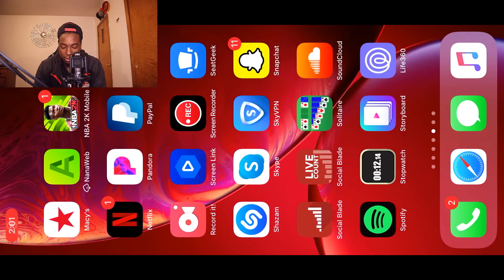FULL BREAKDOWN OF THE NEW DUNGEONS & BASKETBALL PROMO IN NBA LIVE MOBILE 20!!!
Add me on Snap - Ult1mateBuckeye